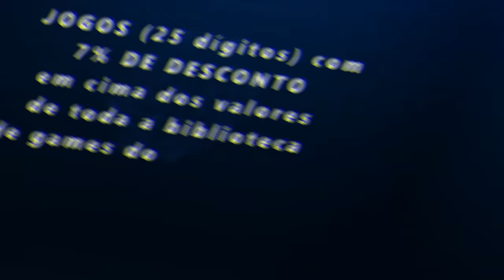FORZA HORIZON 5 - O EVENTO MAIS FÁCIL DA TEMPORADA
Salva, hoje  nos vamos fazer o evento mais fácil e o mais cansado da temporada 8 do Forza Horizon 5, vou mostrar como pegar o Porsche 911 GT3
➥☎Central de Atendimento Xbox 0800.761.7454
00:00 como ganhar dinheiro rápido e fácil no Forza Horizon 5
00:27 super7
00:35 como pegar o Porsche 911 GT3
00:53 loja do forzathon
01:05 como fazer a placa de perigo
01:45 como a área de velocidade
02:25 como fazer a área de drift
03:08 corridas
08:59 como fazer o desafio de tirar foto
09:21 como fazer o rivais do sazonal
10:39 como fazer a caça ao tesouro
11:34 corrida online a prova do sazonal
14:50 como fazer os desafios do forzathon
16:06 como fazer eventlab